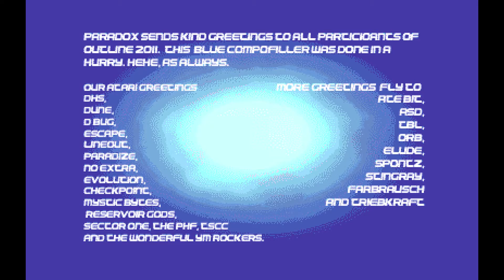ATARI STe - Blue period demo by Paradox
_HD_ An incredibly short intro with awesome music and some beautiful fx. Release for Outline 2011 party.  Darn I wish there was more but, as is, it's still ACE!!! Love this demo.
Credits :
505 - music / other / timings
Dan - graphics
gwEm - coding
Paranoid - coding
RA - coding
Ukko - graphics